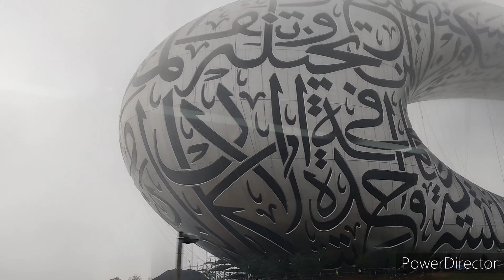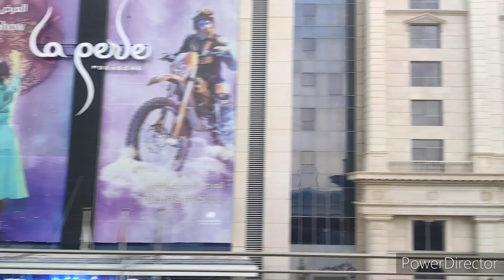Fog Dubai City Sheikh Zayed Road Dubai Metro 4K- Amazing View